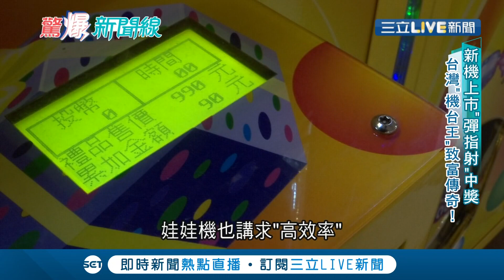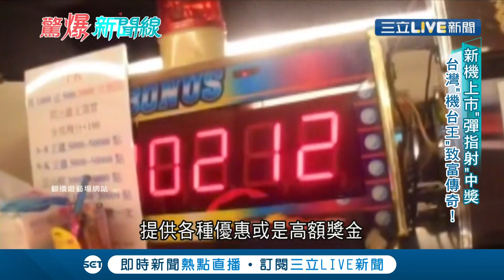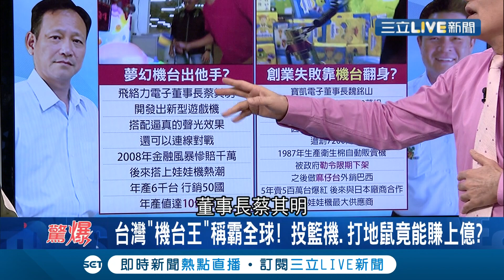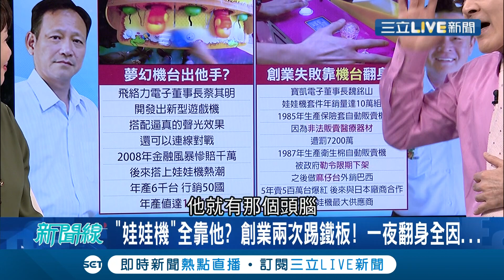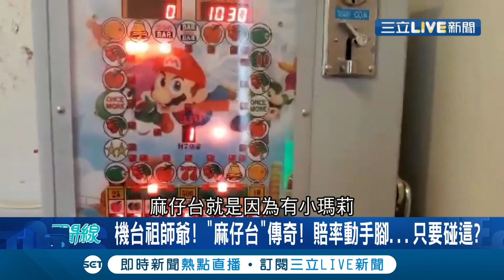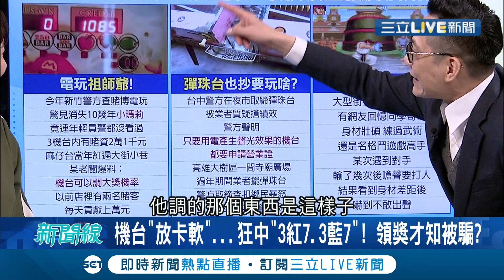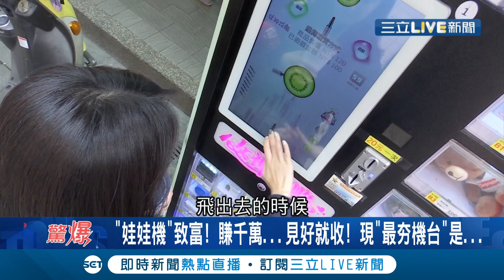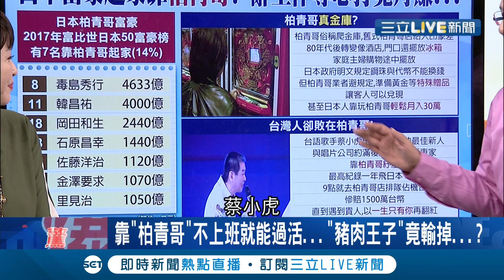咪董獨創「禮服酒店」小姐陪你談戀愛打下江山 王瑞德笑稱愛家好男人一進去就忘記家的存在│呂惠敏主持│【驚爆新聞線】20190825│三立新聞台